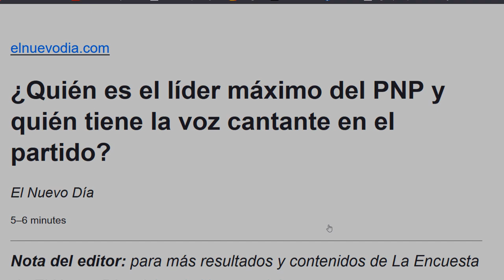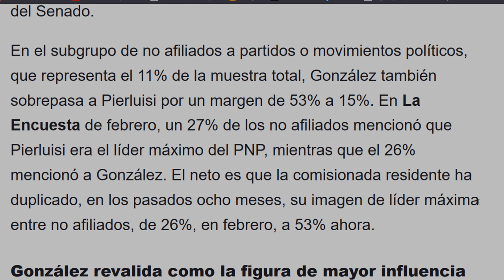ANALIZO LA ENCUESTA A LA GOBERNACION EN EL PNP DE EDI.COM